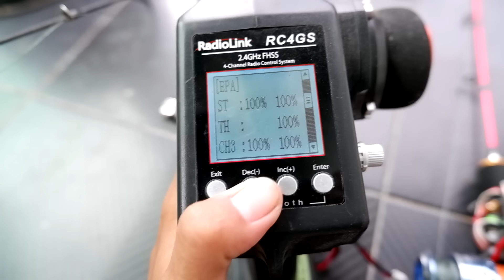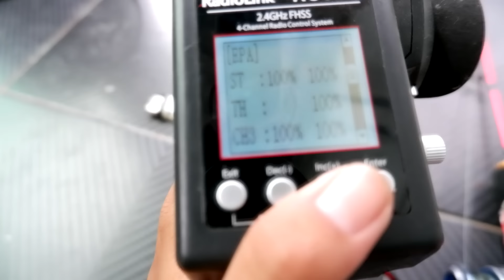ตกปลาด้วยเบ็ด มอเตอร์ไฟฟ้า! จะได้ปลามั๊ย!!